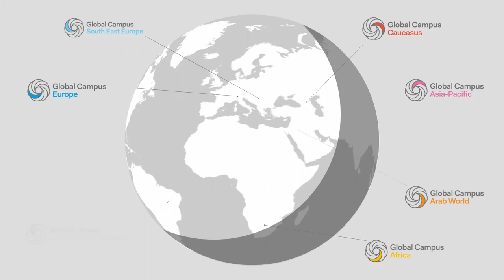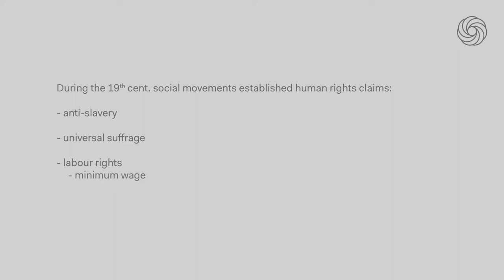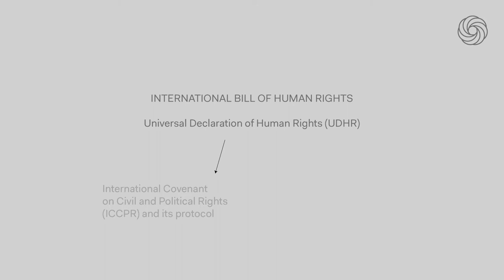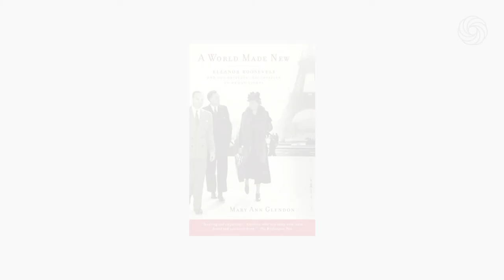The What and When of International Human Rights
This video lesson (part 1) is part of the MOOC Promoting and Protecting Human Rights: a Global Overview provided by the Global Campus of Human Rights.

The lesson provides perspectives on human rights that consider the philosophical, moral and political origins of the concept and how they impacted over time on the development of the current system, its justification and its evolving nature as a dynamic process.

The Global Campus of Human Rights is an inter-disciplinary centre of academic excellence supported by the EU. It strives to promote human rights and democratisation through education, training programmes and research, and via a global network of regional partners in Argentina, Armenia, Bosnia-Herzegovina, Lebanon, South Africa and Thailand. The Global Campus’ main headquarters are based in Venice, Italy.